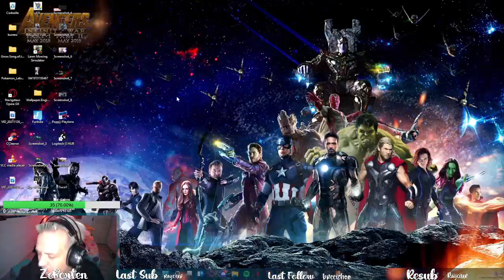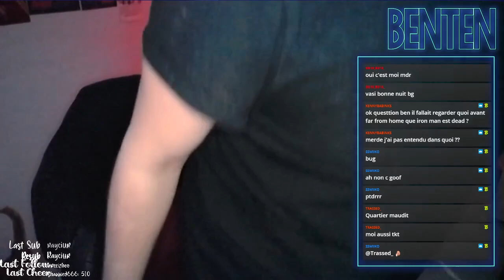[FR/PC] Tom Owens L'infirmier EN GREVE EP 13